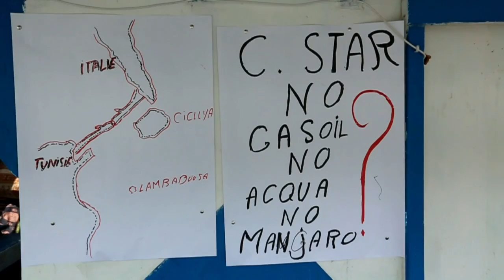صيادون تونسيون يتعهدون التصدي لسفينة تحمل ناشطين مناهضين للهجرة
تجمع عدد من صيادي الأسماك في مرفأ جرجيس في جنوب شرق تونس للتصدي لسفينة استأجرها ناشطون يمينيون متطرفون يعملون على مكافحة الهجرة غير الشرعية الى أوروبا.تقرير بالصوت الطبيعي